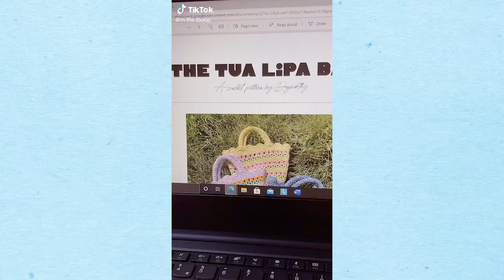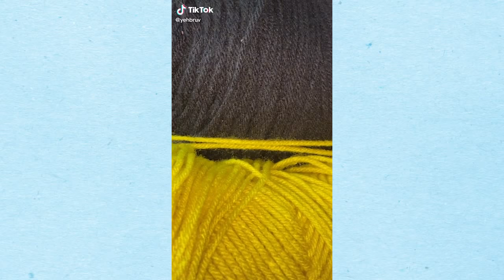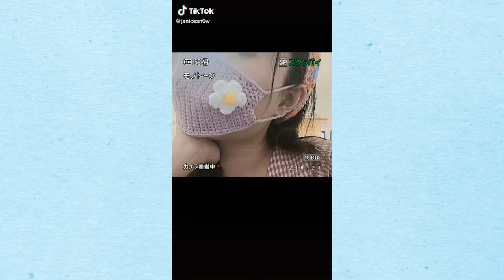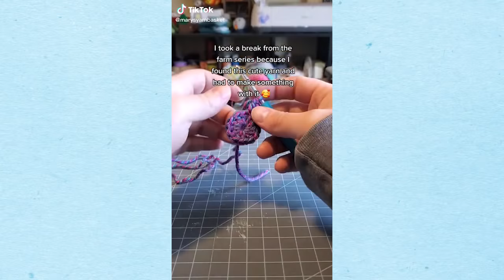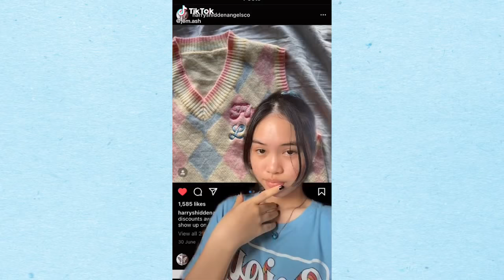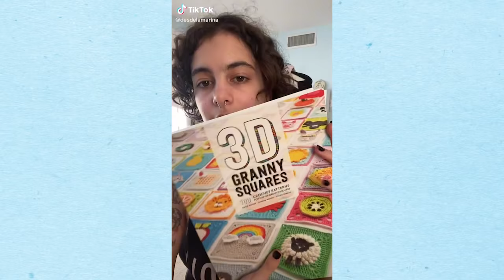TIKTOK CROCHET AND KNITTING COMPILATION #193